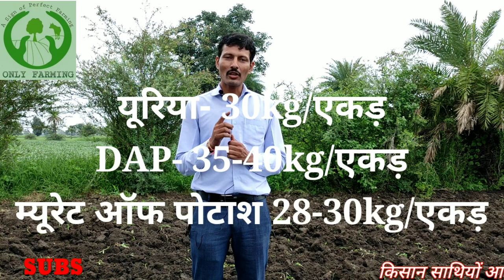लहसुन की खेती Lahsun ki kheti (garlic farming) सम्पूर्ण जानकारी, उत्पादन बढ़ाने का तरीका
लहसुन की खेती, Garlic Farming, ऊटी लहुसन की खेती की संपूर्ण जानकारी, लहुसन का उत्पादन कैसे बढ़ाये

किसान साथियों हमने आपके लिए NPK  पर एक विस्तृत वीडियो बनाया है जिसमे हमने इनके काम और इनके इस्तेमाल का वैज्ञानिक तरीका बताया है साथ ही पानी में घुलनशील खाद (Liquid  Fertilizers) की भी पूरी जानकारी दी है और इनके काम करने के तरीकों पर भी बात की है तो इस वीडियो को देखने के लिए निचे दी गई लिंक पर क्लीक करें...

किसान साथियों हमने वेस्ट डिकम्पोज़र (WASTE DECOMPOSER) पर वीडियो बनाया है जिसमे इसके उपयोग और बनाने की विस्तृत जानकारी दी गई है, इस वीडियो को देखने के लिए निचे दी गई लिंक पर क्लिक करें...

अमरुद की खेती पर हमने बहुत अच्छा वीडियो भी बनाया है जिस में हमने थाई पिंक और बर्फखान दोनों किस्मो की पूरी जानकारी दी है जिसमे हमने खेत तैयार करने से लेकर फसल बाजार में बेचने तक के बारे में बात की है, उसका वीडियो देखने के लिए नीचे दी गई लिंक पर क्लिक करें...

साथियों यदि अभी तक आपने हमारे सोयाबीन  की खेती पर बने वीडियो अभी तक नहीं देखे है तो में यहां पर आपको लिंक दे रहा हु यहां पर आप क्लिक कर के हमारे वीडियो देख सकते है और सोयाबीन की पैदावार को बढ़ा सकते है,नीचे दी गई लिंक पर क्लिक कर के आप सोयाबीन में खरपतवार, किट एवं रोग नियंत्रण की जानकारी ले सकते है

नीचे दी गई लिंक पर क्लिक कर के आप सोयाबीन की के लिए खेत की तैयारी, बुवाई एवं खरपतवार नियंत्रण करने के लिए क्या करना चाहिए एवं कौनसी दवाइयां उपयोग और कैसे करना चाहिए उसकी जानकारी ले सकते है...

बाजार में सब तरफ छाई हुई सोयाबीन की किस्म किसान-228 के बारे में पूरी जानकारी  लिए नीचे दी गई लिंक पर क्लिक करें यहां आपको इस वैरायटी के बारे में पूरी जानकारी मिलेगी और इसके लिए किये जा रहे दावों में कितनी सच्चाई है उसके बारे में भी बताया गया है...